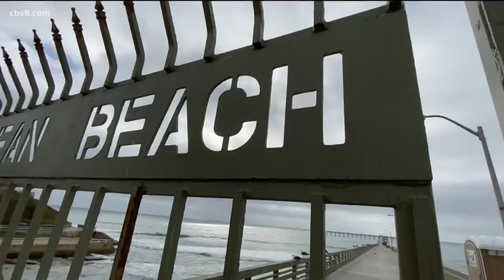Ocean Beach Pier will partially reopen after repairs, possibly this summer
San Diego will reopen the Ocean Beach Pier after repairs to damage caused by storms earlier this year are completed, it was announced Wednesday.

City engineers say a portion of the pier can safely reopen after railing and other parts are fixed.